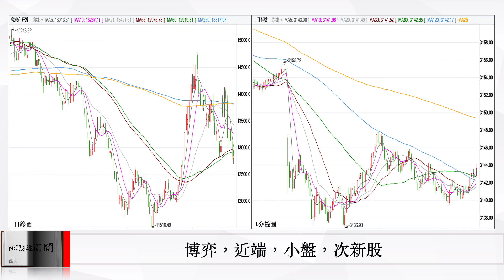博弈近端，小盤，次新股｜中國股市｜2023年09月06日午市點評